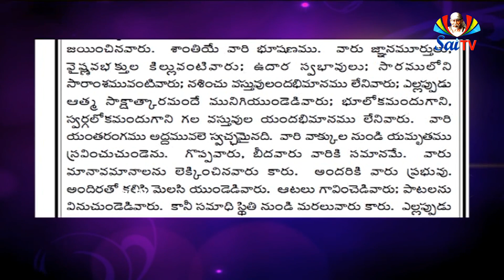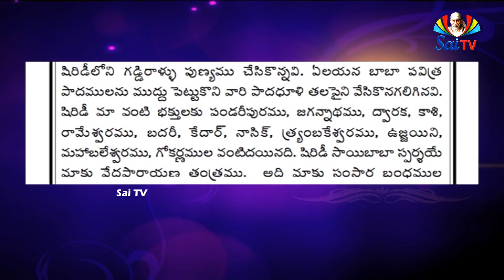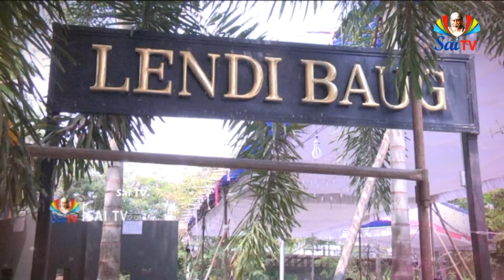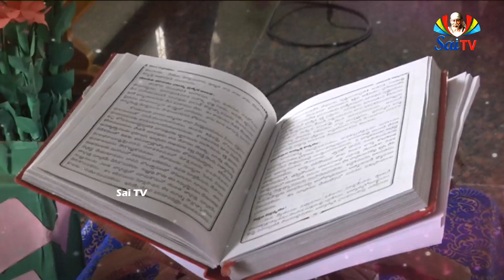Sai Gurukulam Episode 336 II PART - 06 II Speeches of saibaba anilkumar II saitv